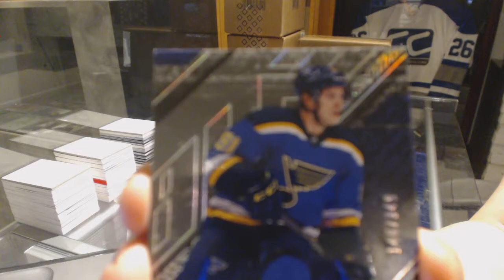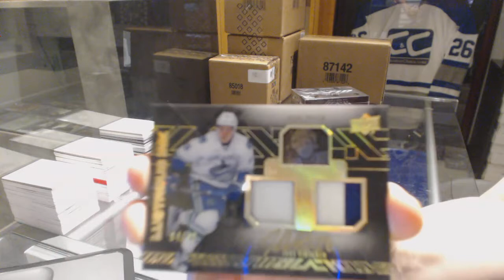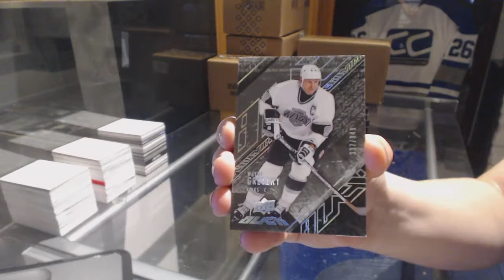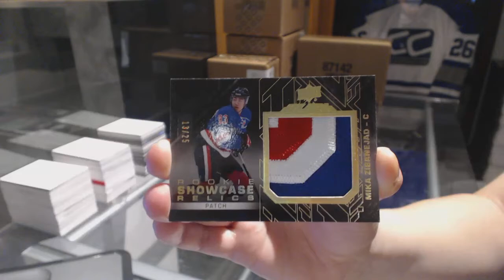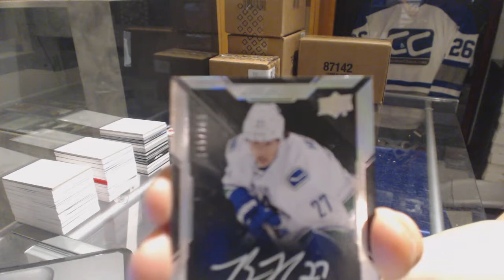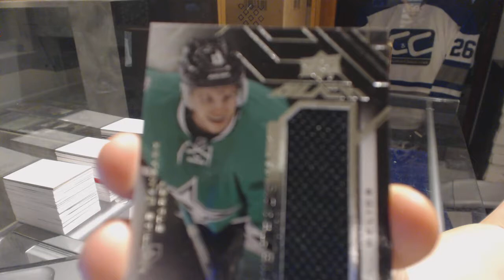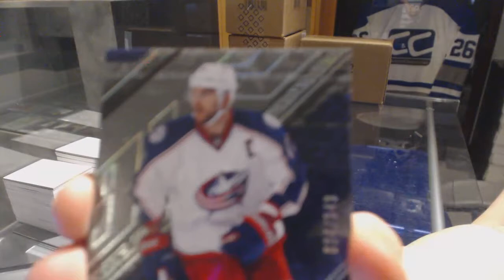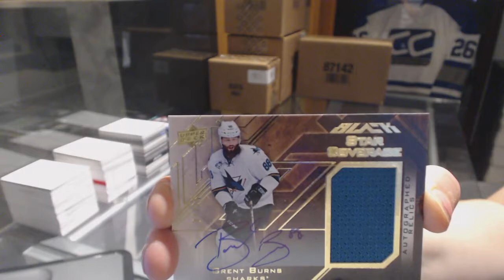15-16 Upper Deck Black Hockey 4 Box Case Break - C&C GB #7730